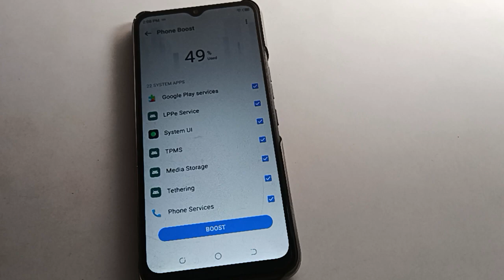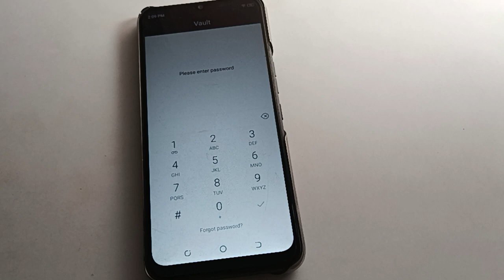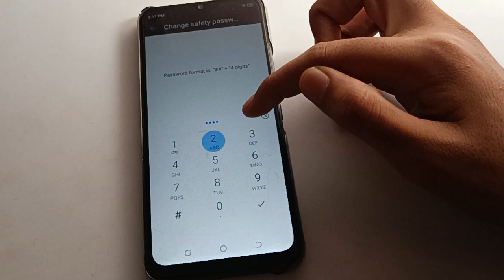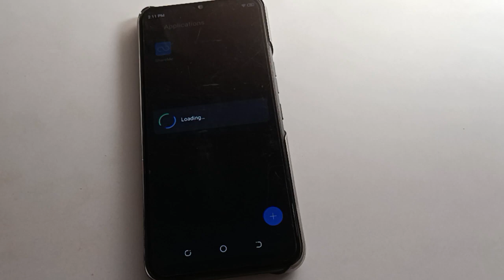How to forget Hide app Password Tecno spark 8t, hide app ka password forget kare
past